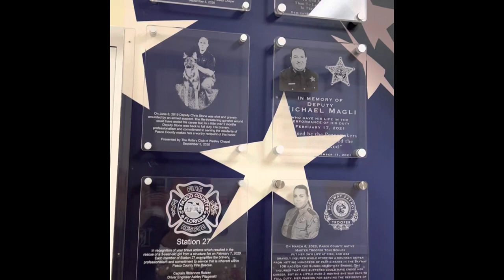Thunder Nova 63/130 Acrylic plaque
Half inch acrylic plaque to honor those that go above and beyond and some that gave their lives. These plaques are made every year to honor those that serve and protect us daily. Godspeed to all our first responders.

Two stage photo engraving
Positive engrave filled with black paint
Negative engrave to pull out the white detail